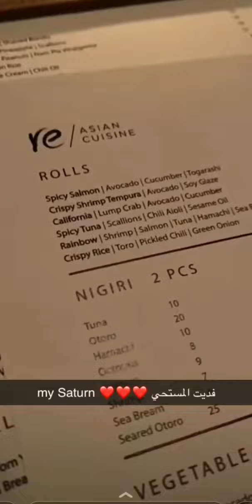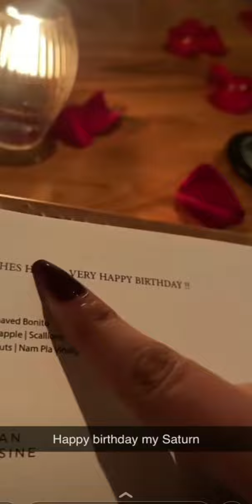دنيا بطمة تحتفل بعيد ميلاد اختها ومحمد الترك يحتفل بعيد ميلاد زوجته